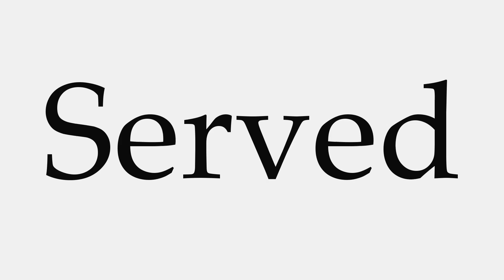How to Pronounce Served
This video shows you how to pronounce Served